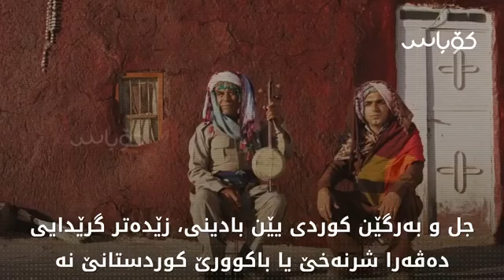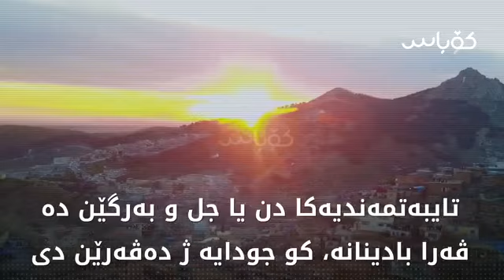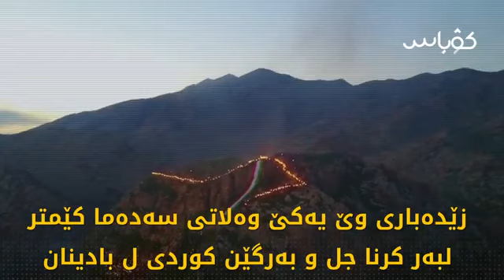بادینان و تایبەتمەندیا جل و بەرگێن وێدەتوانیت بینەری ئەم بابەتە بیت